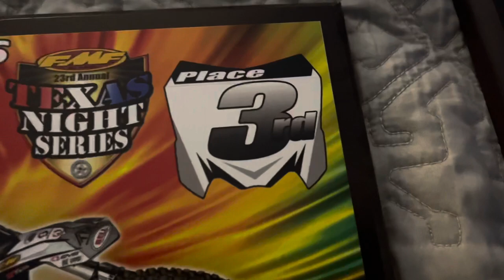Vlog 6) My First Podium Position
Baller weekend. Spent time with the girl and raced hard. Just living life, as it should be.